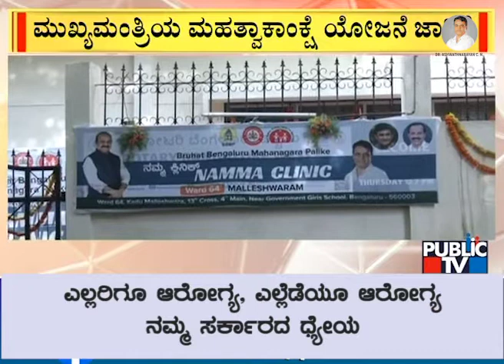ಎಲ್ಲರಿಗೂ ಆರೋಗ್ಯ, ಎಲ್ಲೆಡೆಯೂ ಆರೋಗ್ಯ ನಮ್ಮ ಸರ್ಕಾರದ ಧ್ಯೇಯ| Dr C N Ashwathnarayan